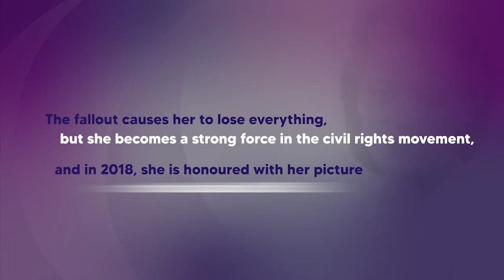"Hey Viola!" Teaser Trailer from Western Canada Theatre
British Columbia singer/actor Krystle Dos Santos was scheduled to bring her dynamic production of "Hey Viola!" (co-created with Kamloops playwright/director Tracey Power) to Kamloops in September 2020 in a world premiere at the Pavilion Theatre.  "Hey Viola!" is a jazz cabaret that tells the story of Canadian civil rights icon Viola Desmond. Those plans were put on hold by the pandemic, but in honour of Black History Month, we put this trailer together from footage of the limited premiere at the Anvil Centre in New Westminster last October. We feel very fortunate to have an opportunity to explore Viola's powerful, moving story, and to collaborate with such remarkable Black voices in our Canadian Theatre community.

Though "Hey Viola!" is on hold, star Krystle Dos Santos has been hard at work during the pandemic, with several outstanding online performances. You can catch Krystle’s More Than Motown show in a live virtual performance on February 27 You can also hear an interview with Krystle on CBC's Hot Air on February 27 at 5:00 p.m. Check out Krystle's YouTube channel for all sorts of great videos.